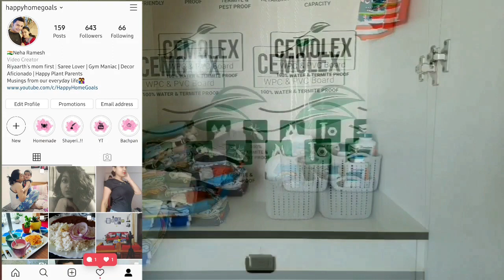Lockdown me Jalebi | Homebound hai to home made hi sahi | Jalebi made by Hubby😋 | Jalebi Recipe